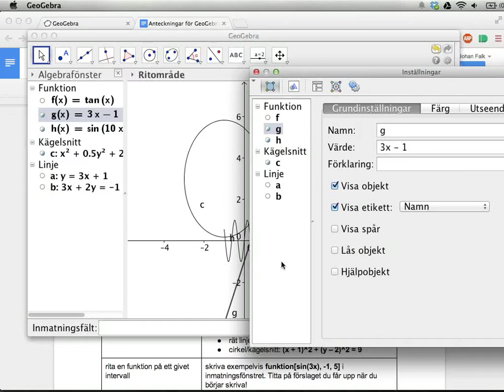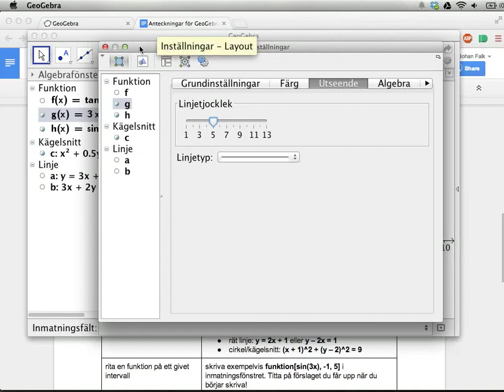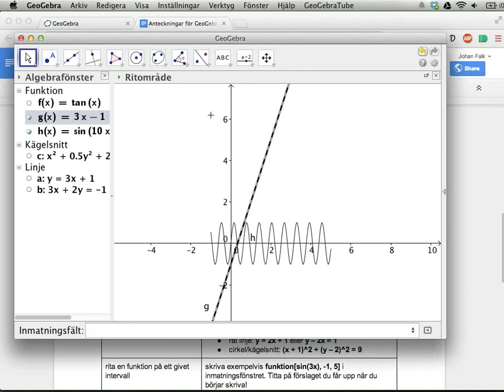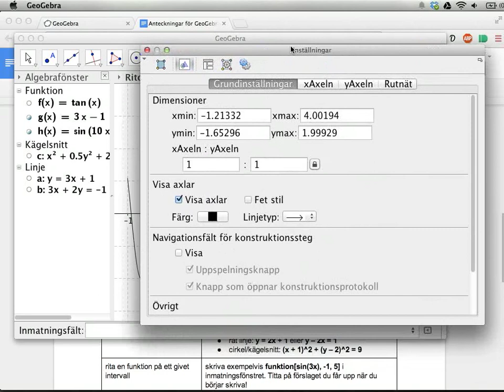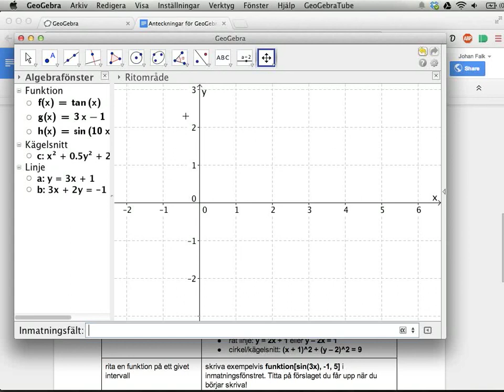GeoGebra: ändra utseende på grafer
Den här videon visar hur du kan ändra utseendet på grafer i GeoGebra, och även ändra utseendet på ritområdet på några sätt.